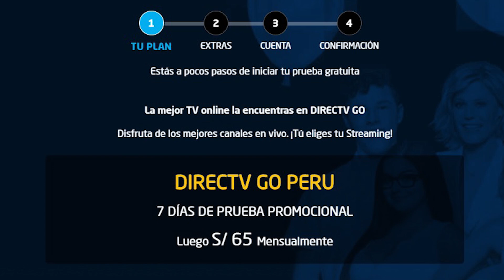DIRECTV GO | El cable que se volvió Streaming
En el canal ya estamos haciendo varios videos de compañías que te ofrecen televisión en vivo mediante una aplicación, y esta vez nos toca hablar acerca de DIRECTV, que ya no solo es un servicio de televisión satelital, si no que ahora te ofrece su servicio de streaming con DirecTv Go.